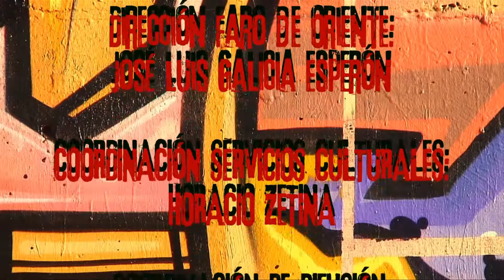La Fábrica Faro TV - Programa 12 "Aniversario" (Parte 04)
En este segmento de La Fábrica Faro TV:
Conductor invitado: Chino de "Los rastrillos"
Entrevista a Luis Eduardo Aute (Músico, poeta y pintor)
Entrevista a Líneas Albies (grupo de Synth pop)